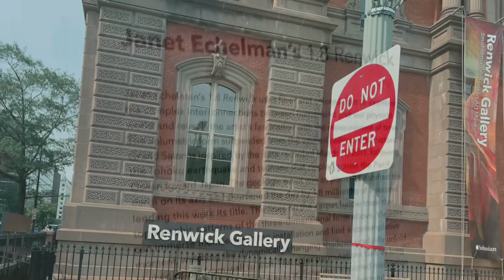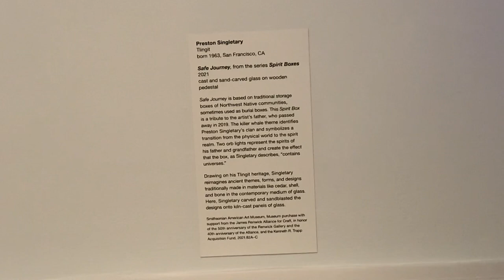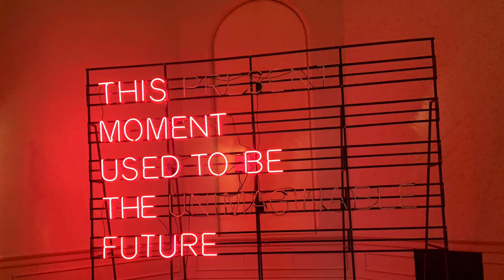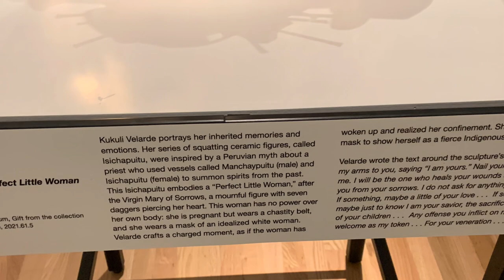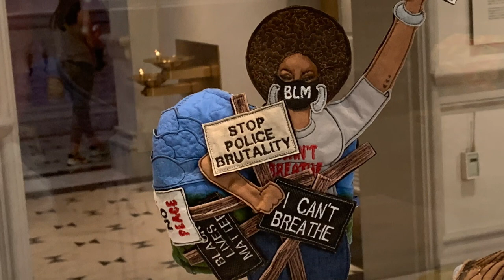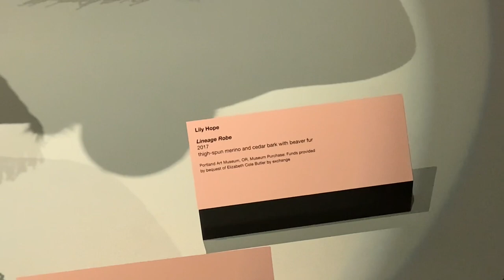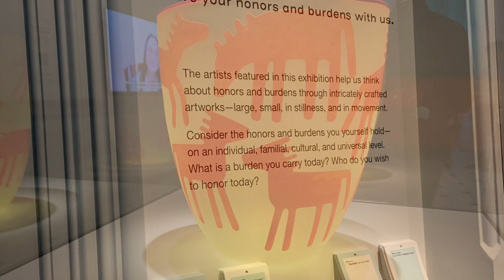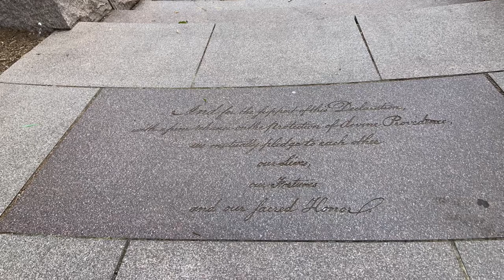Vlog : Renwick Museum and more